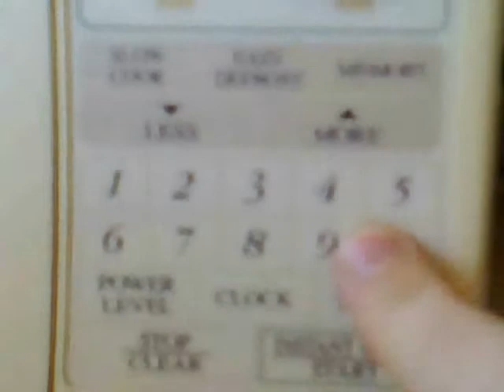Apple Tea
If you've ever had Turkish apple tea, you might understand.  If not..